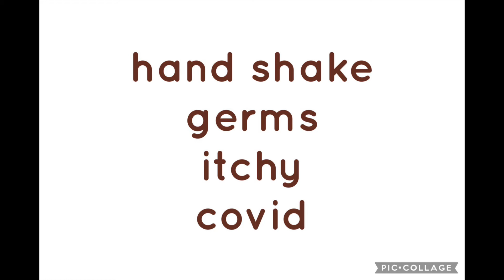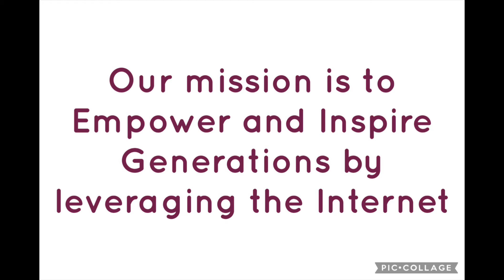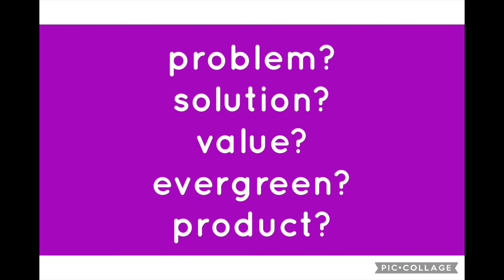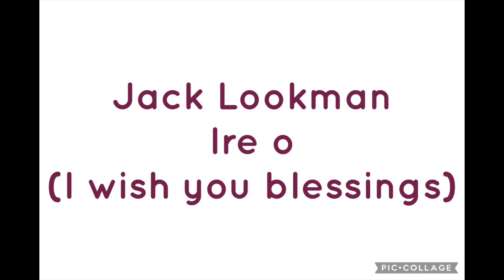catarrh republic- hay fever- Business Idea - @Jack Lookman- 114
Amazon books (or search for Jack Lookman at amazon.com)

Connect on LinkedIn: Olayinka Carew aka Jack Lookman

Collaboration and investment opportunities are available.

Curated Business Ideas hashtags